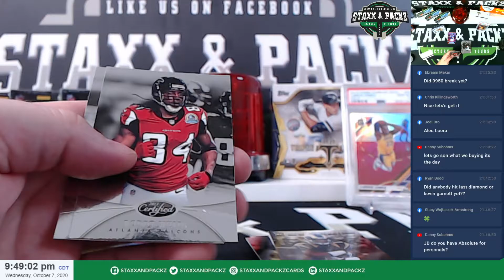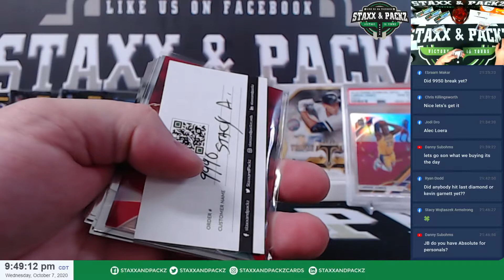2013 2 Hobby Certified Football Packz for Stacy A #9990 - Staxx & Packz LLC